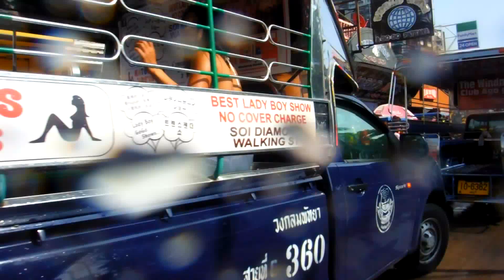SONGKRAN PATTAYA 2016 BEACH ROAD 17-04-2016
Even beach road was quiet today, this is what it was like.